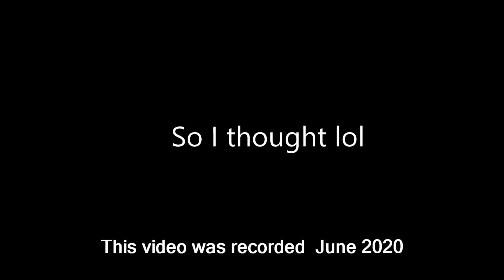I FINALLY TRIED FENUGREEK Water on my TYPE 4 NATURAL 4B HAIR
Hey Coil Friend,
In this video moisturise my type  4b hair with my DIY fenugreek spray

The Science of Black Hair
The Hair Bible
Grow It: How To Grow Afro-Textured Hair To Maximum Lengths In The Shortest Time by Chicoro
Ultra Black Hair Growth

💇💇💇Hair Stats
Hair Texture: 4B ALL OVER SIS! I HAVE SEEN THE LIGHT
Porosity: Low - Medium porosity
Hair length: - Top of bra straps
Density: - High
Strands:- Medium

Last relaxer - January 2012
BIG CHOPPED May 2013
I am from the UK
UK NATURAL HAIR 4B BLOGGER